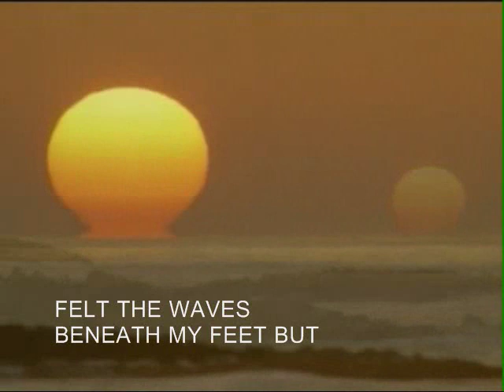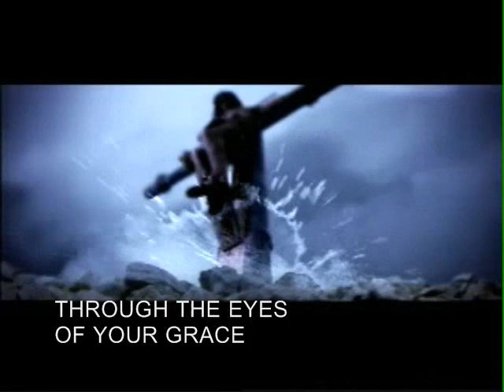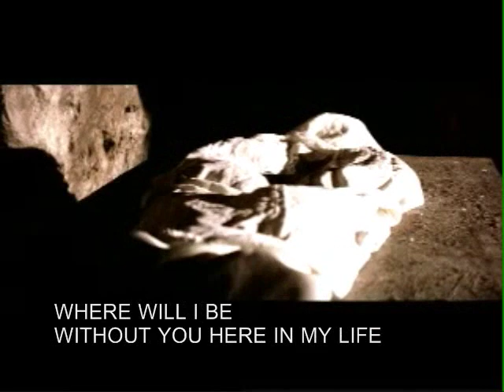Here In My Life / Hillsong / Mia Fieldes / Passion of the Christ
Hillsongs Mia Fieldes composed this beautiful piece, It fits Mary Magdalene's life and I ended up editing some footages from Mel Gibson's "The Passion of the Christ" movie.
Be blessed friends!